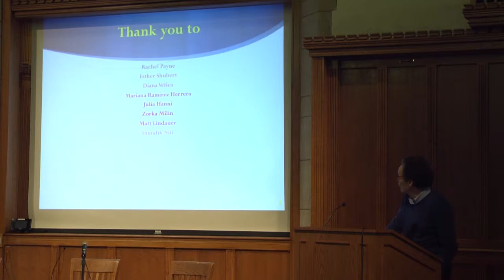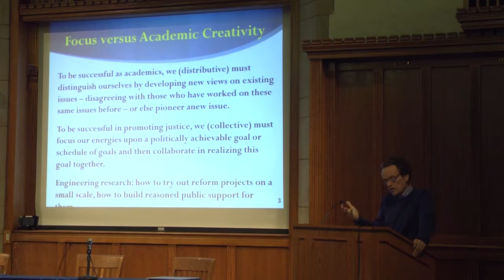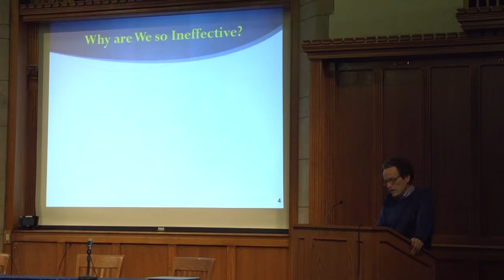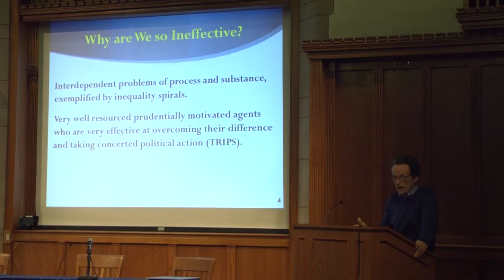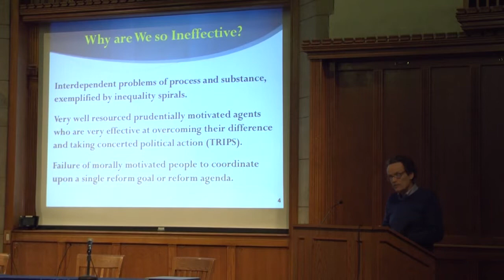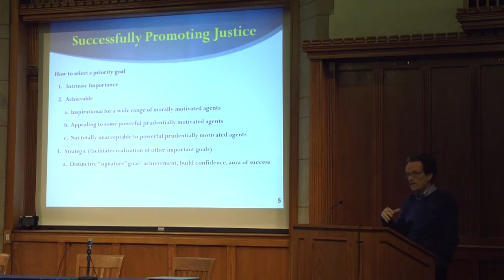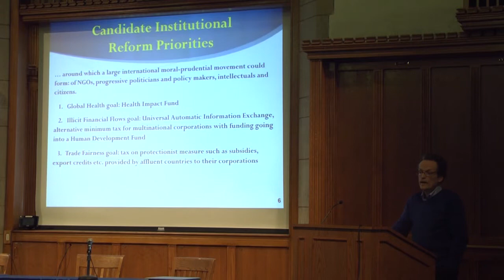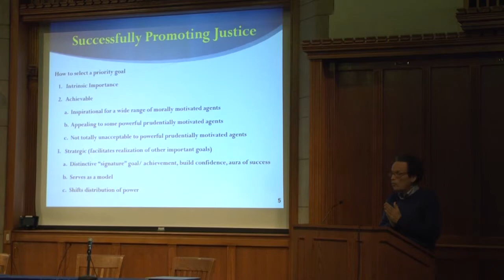Thomas Pogge - Conference Closing Address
Thomas Pogge, Leitner Professor of Philosophy and International Affairs at Yale University, delivers the Closing Address at the Human Rights & Economic Justice: Essential Elements of the Post-MDG Agenda Conference at Yale University on October 20th, 2013.